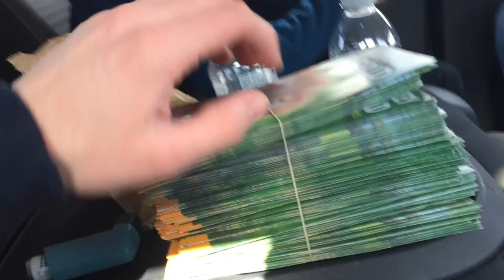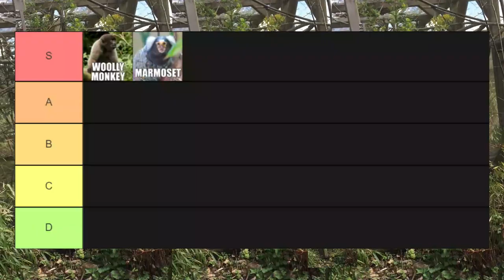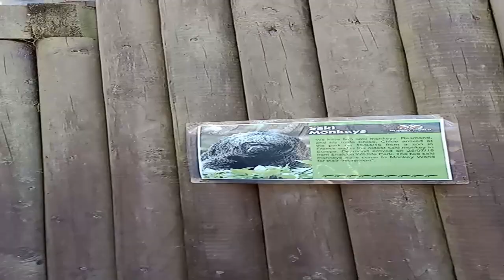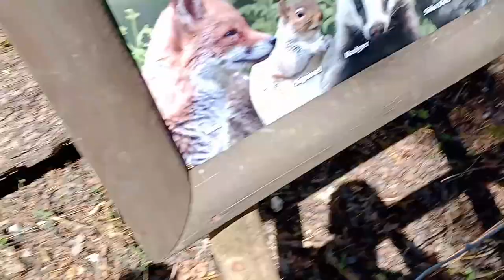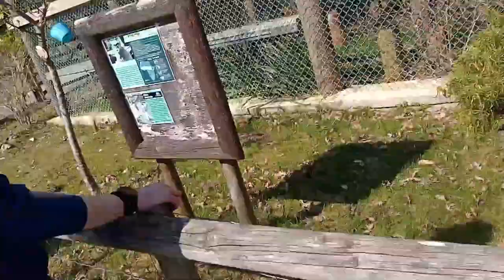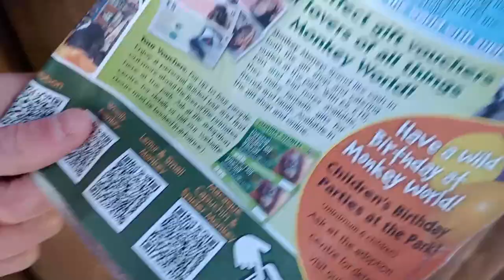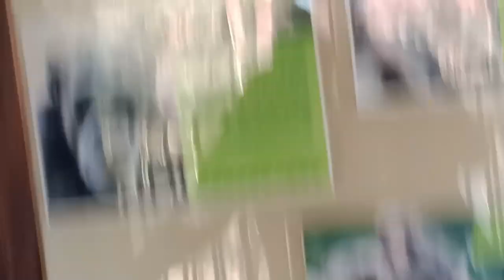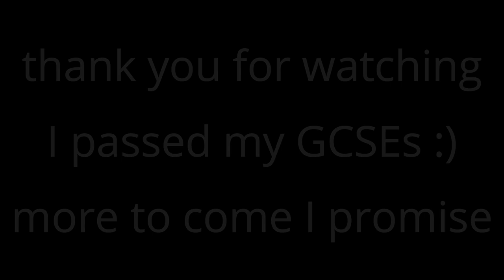Monkey World trip gone BANANAS!!!!!! | Vlog #4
silly billy vlog

Golden Swagger - Jay Glover, Gary Crockett and Dominic Glover
The Bucket - Kings of Leon